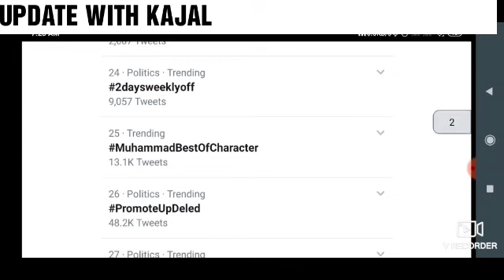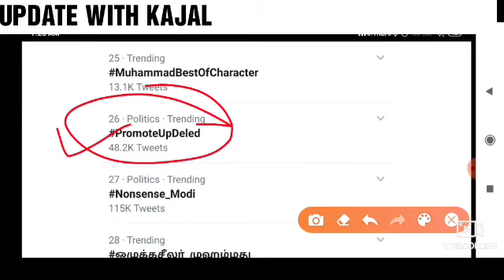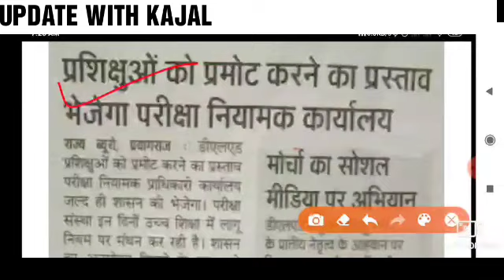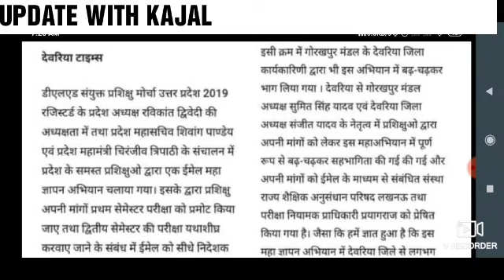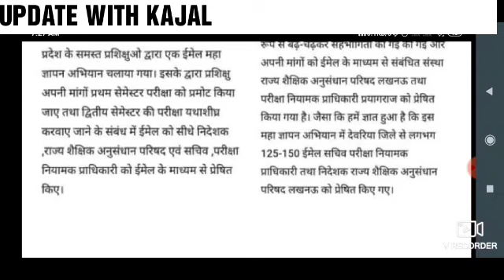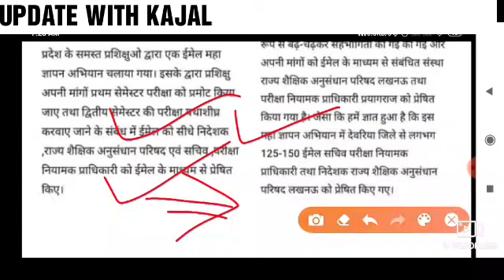TODAY BIG UPDATE UP DELED 1ST SEMESTER EXAM DATE 2020,up deled 1st exam date| UP deled 3rd exam date